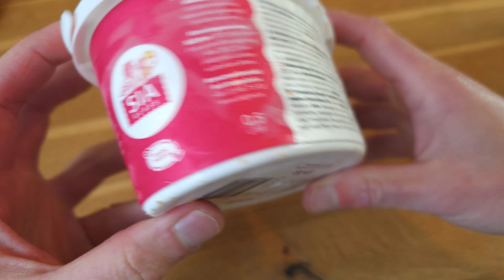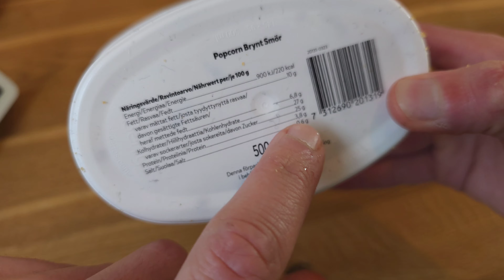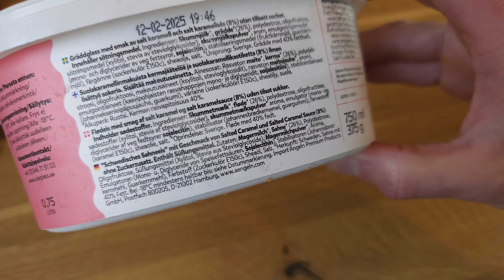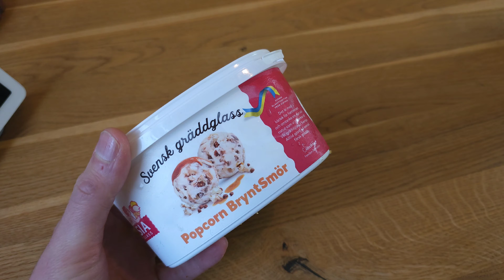Svensk gräddglass - schwedisches Eis mit Popcorn und einem Geheimnis!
Von SIA Glass Svensk gräddglass neulich Eis im Supermarkt entdeckt und ich musste zwei Becher mitnehmen. Einmal die Sorte Karamell, einmal Popcorn. Und beim Karamell gab's ne kleine Überraschung! Alle Infos zu Preis, Zutaten und Geschmack
🍒Kanalmitglied werden um mich zu unterstützen: